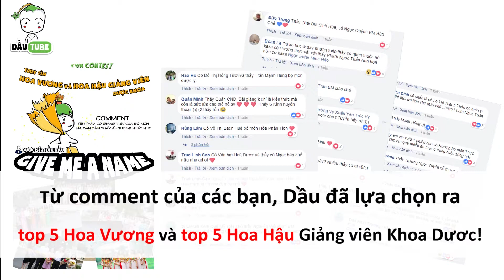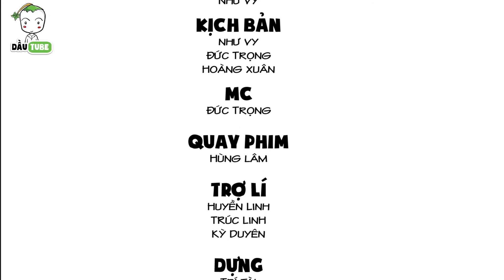[DẦUTUBE] Ai là Hoa Vương Hoa Hậu giảng viên Dược Khoa ?